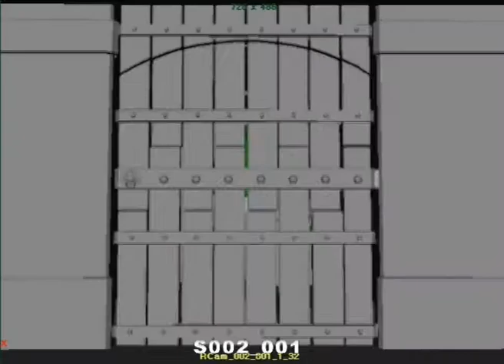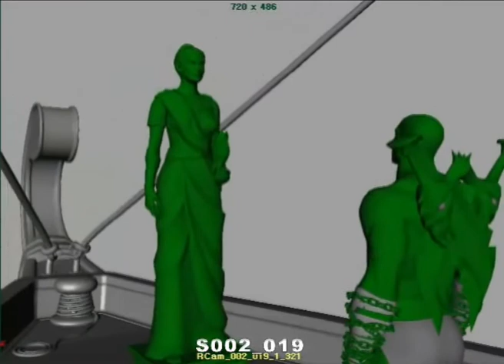God of War(2005) Unfinished Cutscene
Exported from the "Hydra Battle" Demo.
File creation date 13th of December 2004. About 3 months before release.